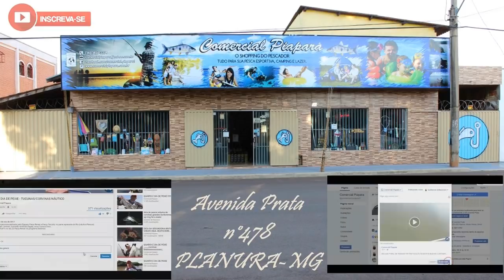DICA DE FINAL DE SEMANA O ATAQUE DAS PIAPARAS